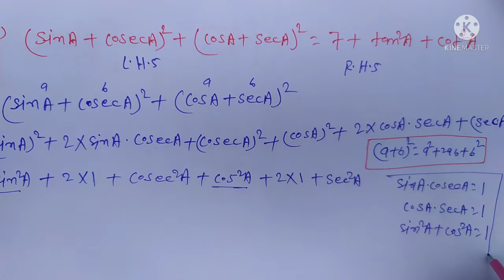त्रिकोणमिति कक्षा 10 प्रशनावली 8.4 |Ncert math Trigonometry class10 exercise-8.4 eassy solution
helo guys
apka swagat hai apke apne you tube channel
jay janki study center me
new video upload kare to uska notification apko pahle mile

Ncret class 10 math exercise 8.1 all questions trigonometry

trigonometry class 10th Ncret exercise 8.2 all questions

Ncert math class 10th trigonometry Ex 8.4

trigonometry class 10 Ncert Ex 8.3 all questions

Ncert math class 10th Ex -8.4 all questions

trigonometry ke all questiona solution dekhne ke liye search kare
mera you tube channel  ,,  jay janki study center

math ,science me kisi tarah ke problam ho to
massage kare